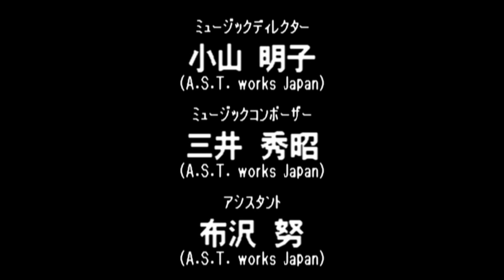Virtual Pro Wrestling 64 N64 - WCW World Heavyweight Title - Taka Michinoku (1080p/60fps)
1:47 - Chris Benoit

7:58 - Sting

11:36 - Rick Steiner

15:46 - Andre the Giant

19:55 - Credits